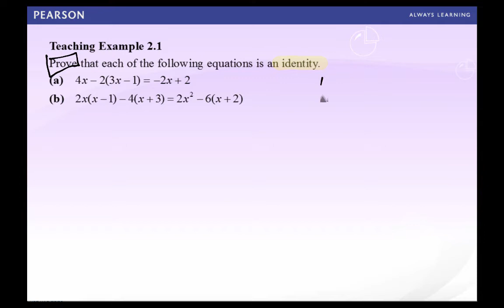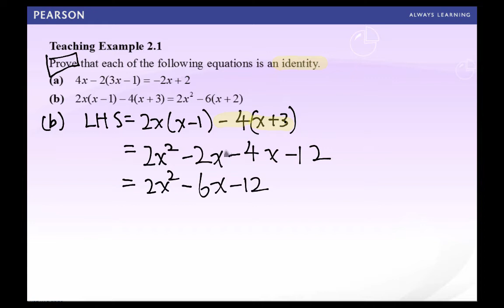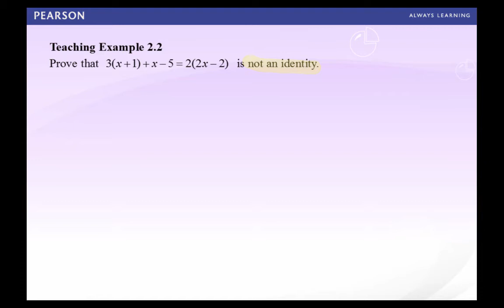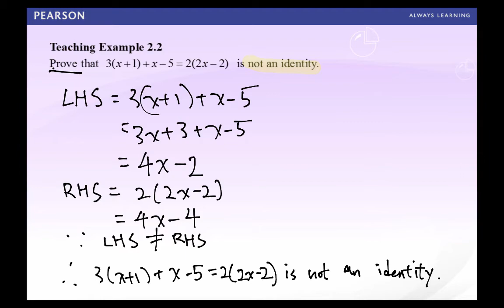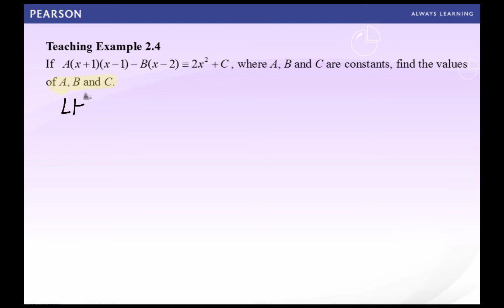Video 15 Identities